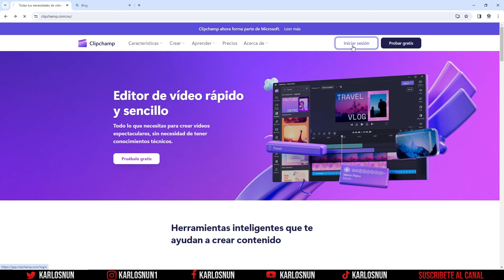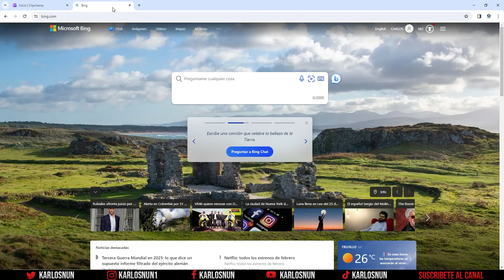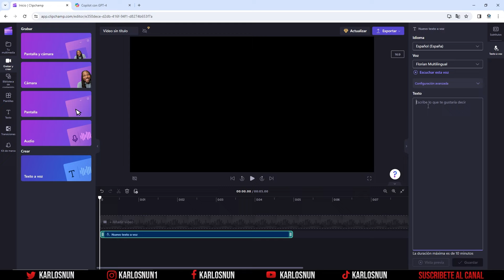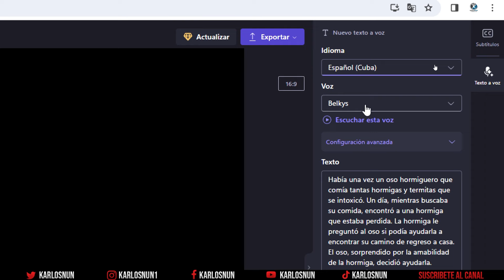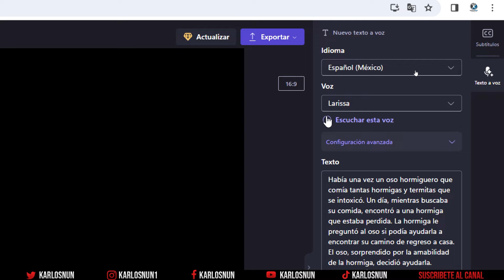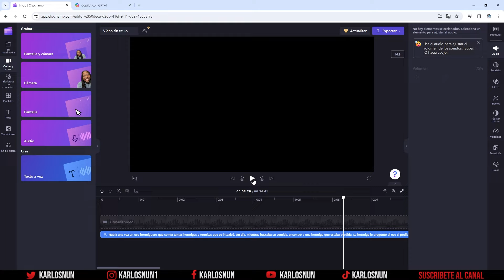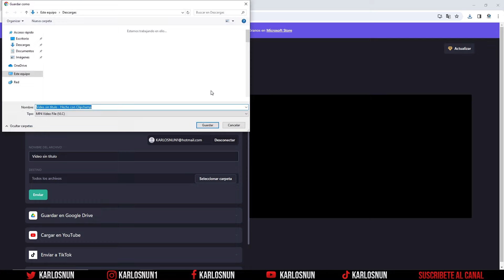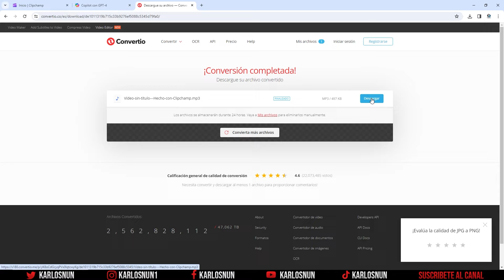Cómo convertir TEXTO a VOZ con IA (GRATIS)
Hola amigos, en esta ocasión les traigo un nuevo tutorial donde aprenderemos a convertir cualquier TEXTO a VOZ utilizando la INTELIGENCIA ARTIFICIAL de Manera Gratuita.

Te dejo los enlaces necesarios para hacerlo tu mismo.